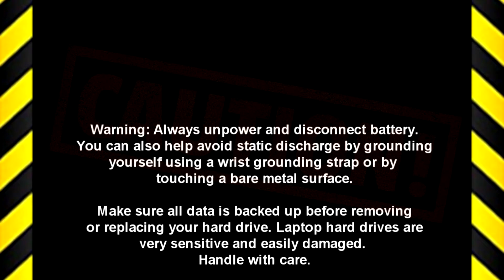Dell Inspiron 15-3593 (P75F013) Hard Drive How-To Video Tutorial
INSTALLATION & REPAIR INSTRUCTIONS:
- STEP-3: Follow link to Read More -